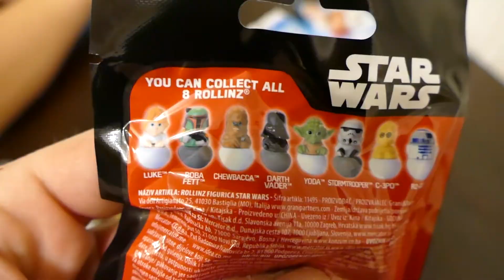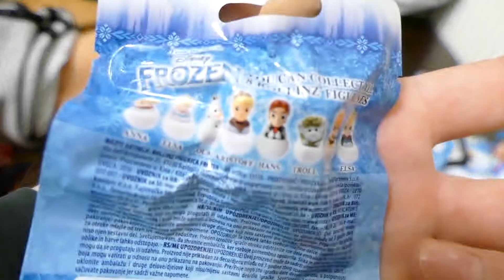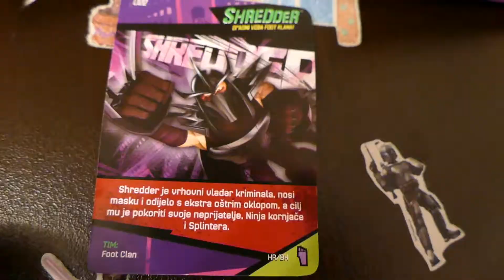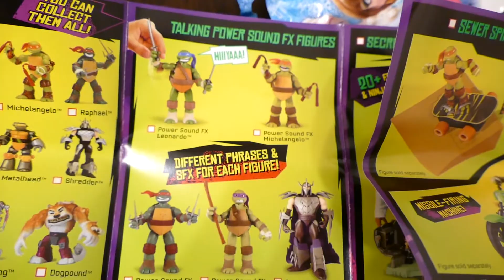STAR WARS ROLLINZ, FROZEN ROLLINZ, SPONGE BOB ROLLINZ, TMNT ROLLINZ, NERF GUN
OPENING 80 STAR WARS ROLLINZ, FROZEN ROLLINZ, SPONGE BOB ROLLINZ, TMNT ROLLINZ, NERF GUN
FIGURA ROLLINZ STAR WARS FIGURA ROLLINZ FROZEN UNPACKING.
SHOOTING ROLLINZ WITH NERF GUN AND RIFFLE, PLAYING WITH ROLLINZ ON HOT WHEELS ULTIMATE GARAGE AND WITH MARVEL CHARACTERS BLACK WIDOW SPIDERMAN HULK BATMAN JOKER ARROW IRONMAN WONDER WOMEN!
ELSA ANNA OLAF KRISTOFF HANS TROLL ROLLINZ STORM TROOPER ROLLINZ! Matija Toys Review includes cars, playsets, building blocks or construction toys, modeling clay such as Playdoh, Cra-Z-Art and many more! Most toys here are based on the children's shows on TV like Nick Jr, Disney Junior, Nickelodeon, Cartoon Network and many others. Matija Toys is Toy Channel for Kids especially Toddlers which includes Unboxing Toys, Toy Review, Pretend Play, Learning Colors, Shapes, Numbers & Alphabet, Nursery Rhymes, Singing song sand growing up together!Matija loves to play with PlayTive Junior, Play Tive Junior Train and motoway sets and wooden toys.

Matija loves Toys.Toys Review for kids and unboxing new toy's he get's!
Matija is also doing LEGO reviews!

Matija loves to play with DC Universe toys like Superman, Batman, Wonder woman, Green Lantern, Flash, Green Arrow, Aquaman etc.

Matija Loves to sing nursery rhymes like Finger  Family song, Daddy finger, Teddy Bear, Are you sleeping brother John, Five little ducks, Ten little monkeys jumping on the bed, Ten in the bed, Humpty Dumpty, Johny Johny Yes Papa, Wheels on the bus, Mary had a little lamb, Old MacDonald had a farm, Ringa Ringa Roses, Ringe ringe raja and other counting songs and nursery rhymes.